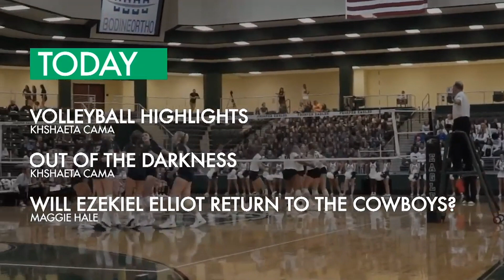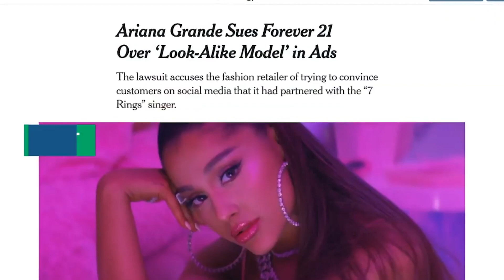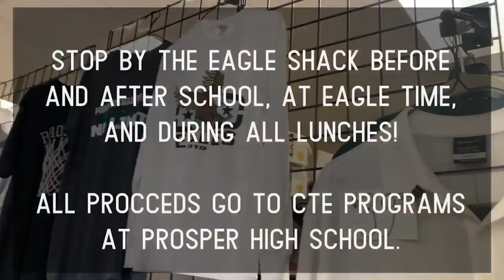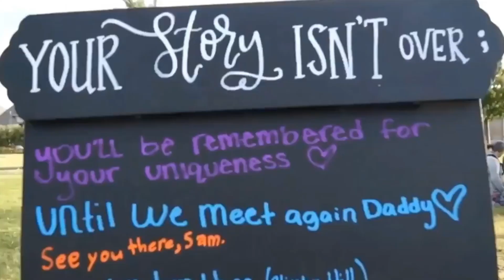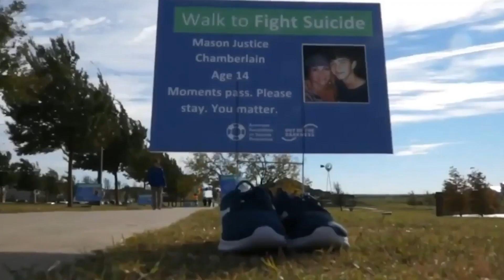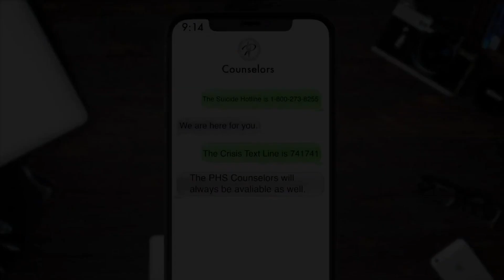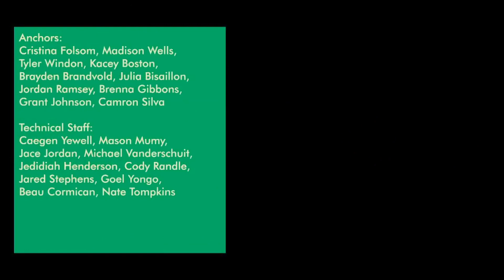Eagle Nation News: Season 7, Episode 11 (Version B)